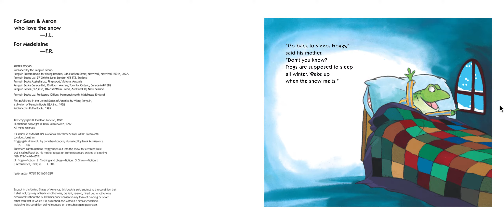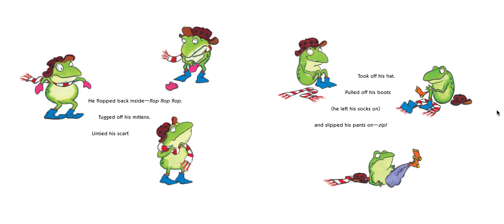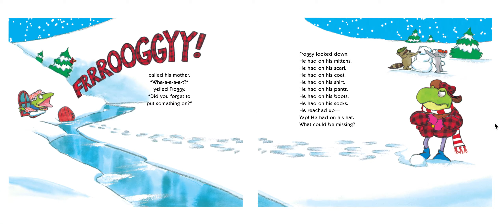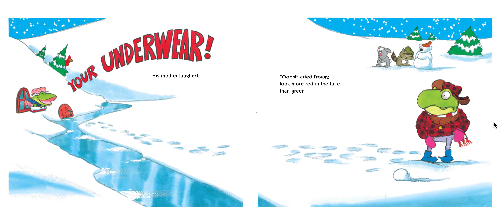Froggy Gets Dressed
Froggy Gets Dressed Read-Aloud